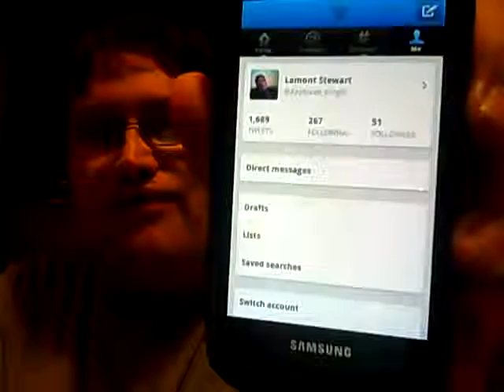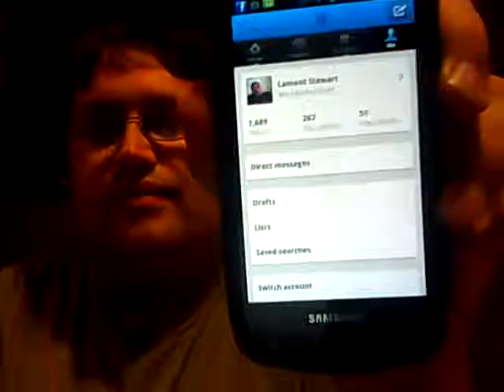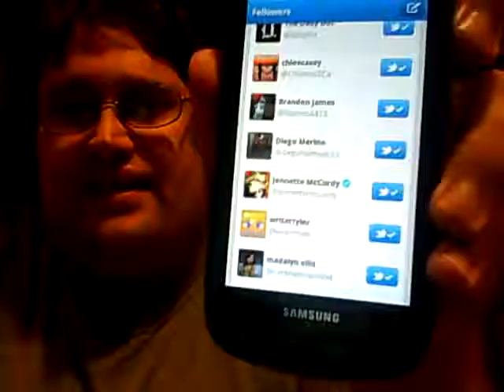50+ Twitter Followers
I give a shout out to my now 50+ followers on Twitter.  After trying to upload this video since last night.